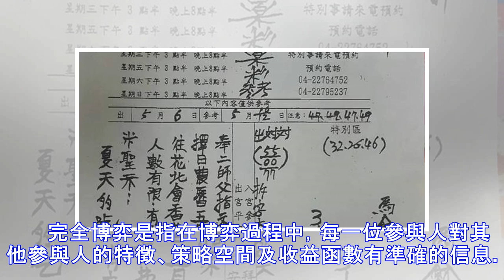5/10 五路財神 手冊 六合參考